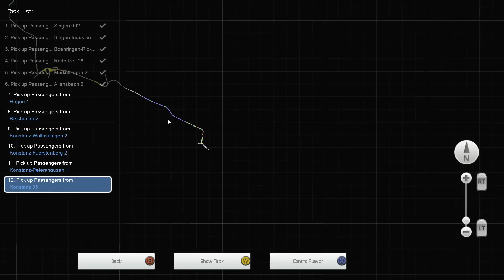Naar Konstanz - Train Simulator 2017 Special!!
Vandaag rijden we de nieuwe route van Virtual Railroads: Konstanz -Villingen